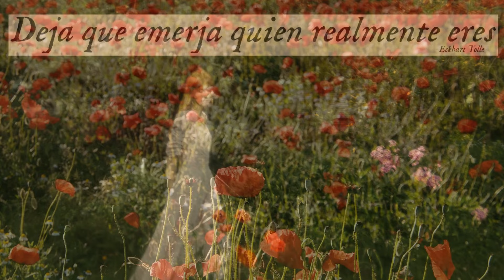DEJA QUE EMERJA QUIEN REALMENTE ERES - Eckhart Tolle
Una parte esencial del despertar es el reconocimiento de tu yo no despierto, el ego que piensa, habla y actúa...